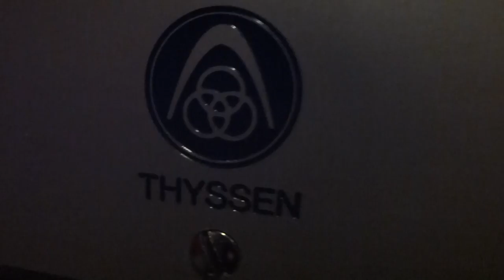Graham Brothers elevator, Thyssen mod @ Södra Rådmansgatan 8